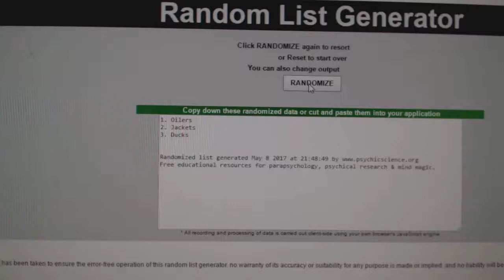C&C #7292 Multi Random